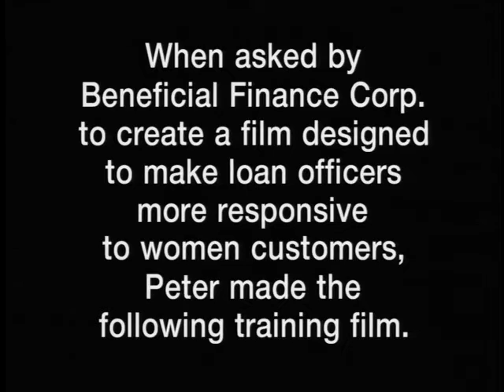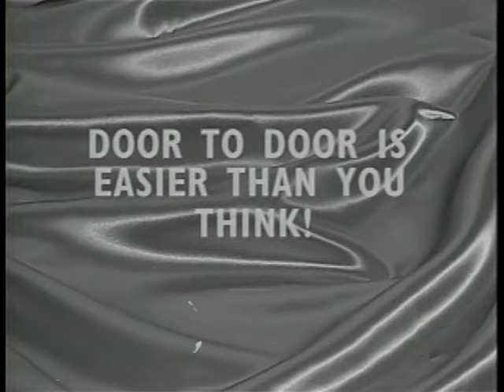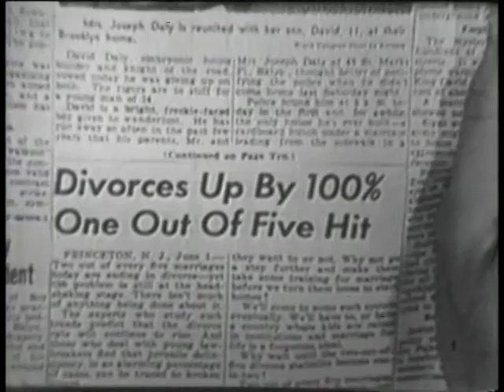Modern Selling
Modern Selling is a training video done in 1986 as a work-for-hire  by the partnership Adair and Armstrong. It was created in a mock-'40s style, that shows bank loan officers how not to treat their female clients. Our intent was that the viewers believe that it was a real training film done 40 year earlier and to laugh at how sexist men used to be. Peter Adair came up with the concept, wrote the script, directed, and edited. Emiko Omori was the Director of Photography. Haney Armstrong was the Producer.